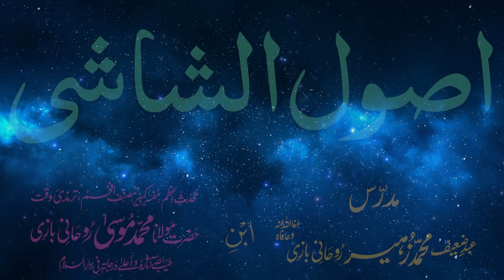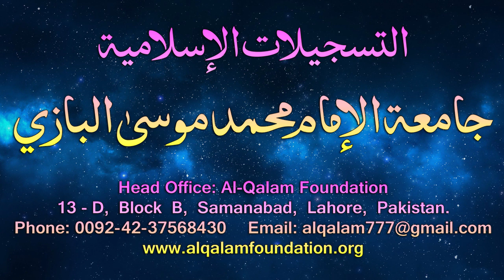Usul-e-Shashi Dars - 30 - page - 017 - by Maulana Muhammad Zuhair Albazi - 22/02/2006